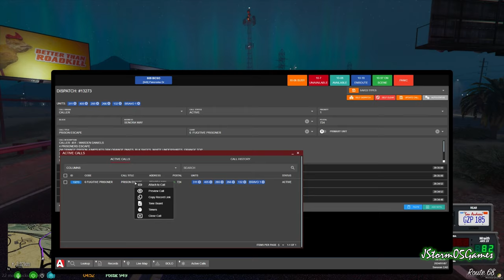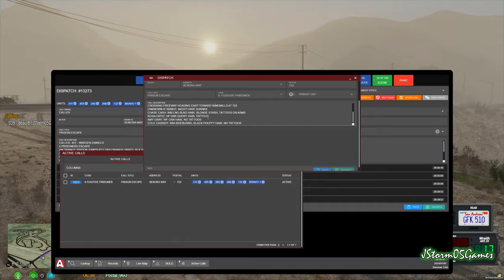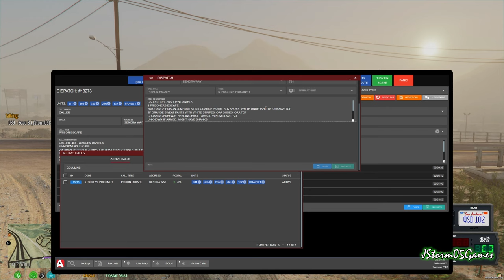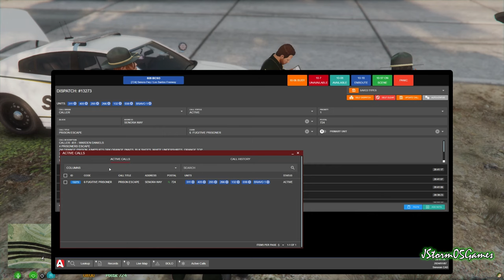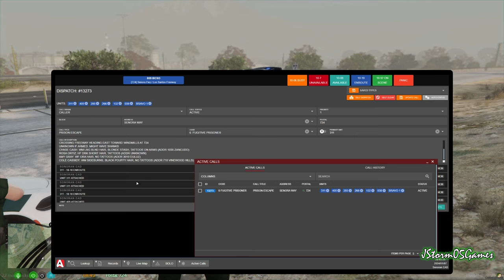OCRP LEO | The Foiled Prison Break Feat. Shannon!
Watch as Bravo1 with @shannonh_ and I join up with a team of LEO to foil a Prison Break and Catch the Suspects!

Featuring @MattFrancis14 @_Boomcicle_ @KillaPhantom @TEXFGM @SinnersAmongUs @medic268 and many more!

Hey Chat, JStorm Here!™

New Short Every Day! Live Streams Every Weekend!

@JStorm05Games On Twitch, Twitter, Facebook, and Tiktok!